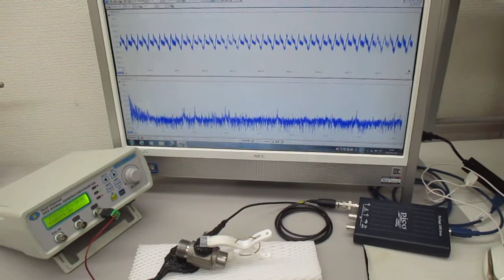新しい超音波伝搬用具の開発実験（メガヘルツ超音波プローブの応用技術）